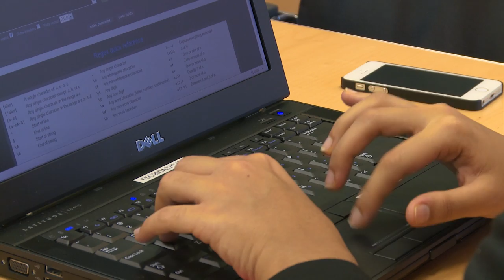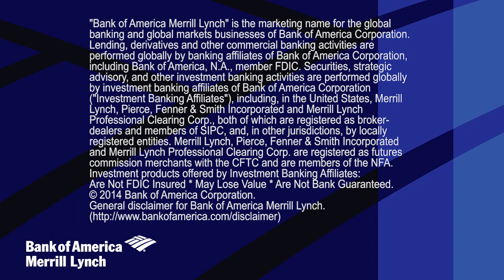Bank of America Merrill Lynch Global Technology Analyst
Swetha Ganesan talks about her experience as an Analyst within Global Markets Risk Technology at Bank of America